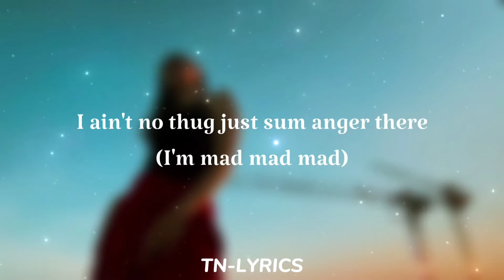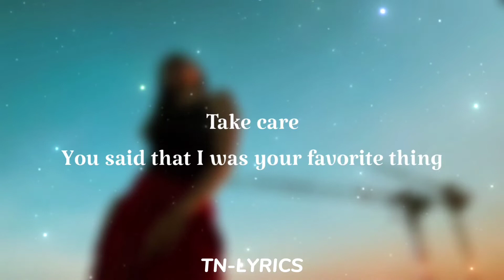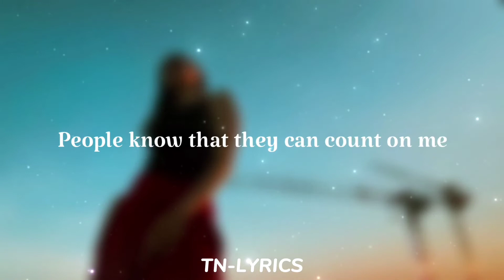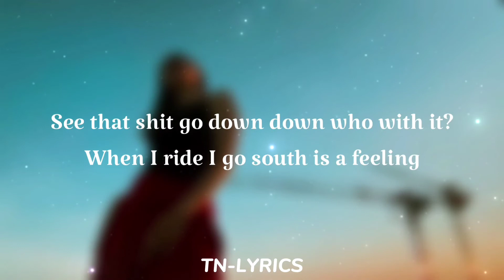KOAST - KIMA NINA + LYRICS {TN-L}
KOAST - KIMA NINA (Lyrics) 🎵

🎤 Lyrics :

4 balls old Soud kima Nina
(Kima nina)
Where you come from Mena Tina?
(Mena tina)
They be like they don't know Esemina
I mean a Fake gon show Ma'alina
(Talk to him)
See that shit go down down who with it?
(Talk to him)
When I ride I go south is a feeling
(Talk to him)
I mean the snitch is a friend and the realist
I might need new shades to kick it
Ungodly hour my weed is my shrink
Take care
You said that I was your favorite thing
Take care
I'm outta job but I'm working still
(Working, working, and working)
I ain't no thug just sum anger there
(I'm mad mad mad)
Is been a lot I got sum pain as well
(Got sum pain as well)
You don't recall I remember all of it
I better go all the homies calling K
(That shit be real)
I fell in love with the city gradually
Had me grown in a minute heavily
Now my neighbor lady plays the violin
Take care
Take care
4 balls old Soud kima Nina
(Kima nina)
(Mena tina)
(Talk to him)
(Talk to him)
(Talk to him)
Green so good my mouth so dry, high
Green so good my mouth so dry, bye
I'm aware of the state fully
If I'm playing its fair games only
Ain't no stairs elevator know me
People know that they can count on me
Charge
When I'm in my head I'm in my office
Cautious
Theu were never sorry for my losses
Ow I
Trust a lotta doubt may come with knowledge
Ouuuuuuuu
Whaling
Pretty baby don't do this (Don't)
I love you more than you know shit
(Yes I do do)
You and I we more like kids
But I love you more than you know shit
Pretty baby don't do this
4 balls old Soud kima Nina
(Kima nina)

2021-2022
Lyrics for " @KoastKoast " by TN-LYRICS
original sound
🐐تبقى الزمرة الملكية🐐
💥REAL LIFE 4 ALL MY ZOMRA FAMILY💥